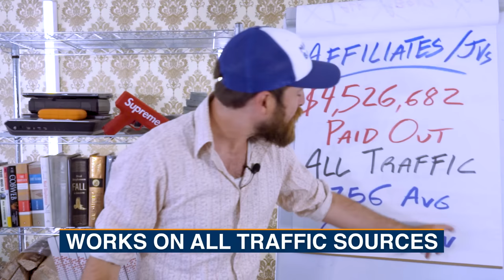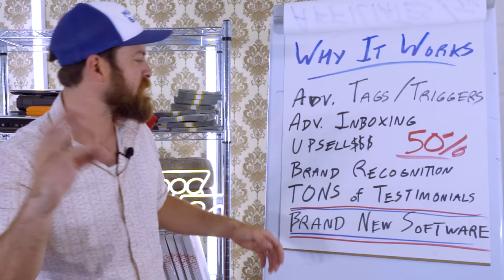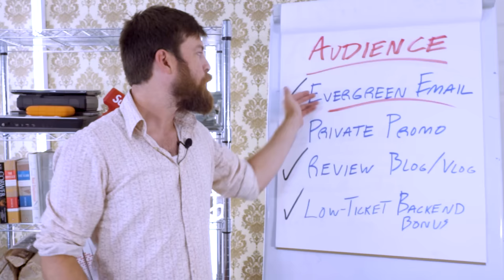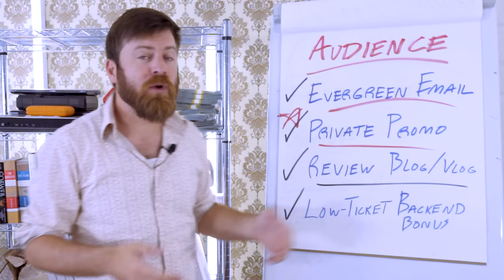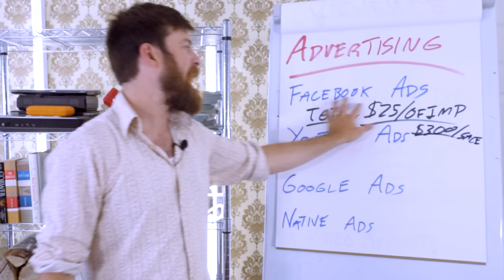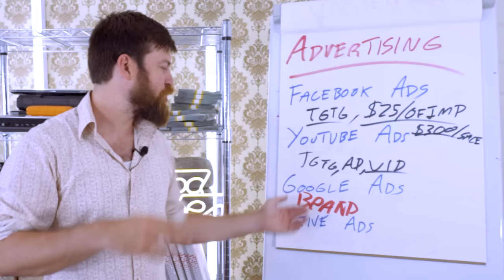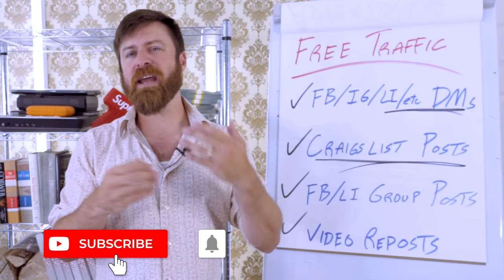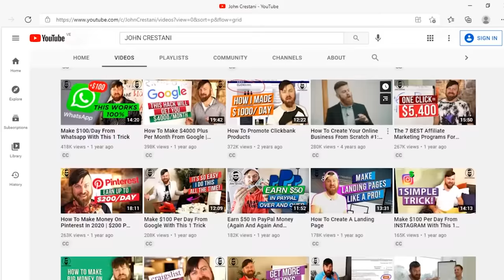12 Ways To Earn $758 As An Affiliate For My Product - The Super Affiliate System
I have an exciting new offer for you! Learn how you can make $756 a DAY in this video.

Chapters:
0:00 - My Exciting NEW OFFER for YOU
1:09 - Why This Offer Works So WELL!
4:10 - What Our Software Can Do
5:37 - How To Promote (3 Traffic Sources)
6:46 - How To Promote If You Have An Audience (4 Ways)
7:22 - How To Promote With Ads (4 Ways)
17:01 - How To Promote With FREE TRAFFIC Methods (4 Ways)
22:30 - Final Thoughts